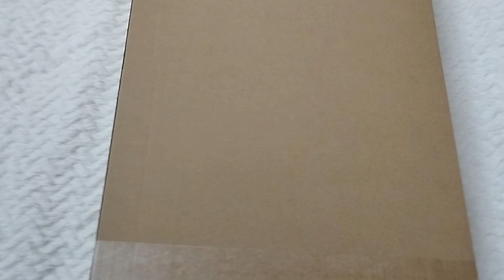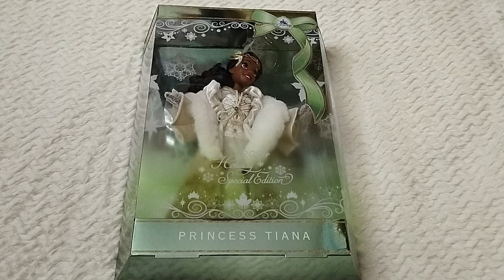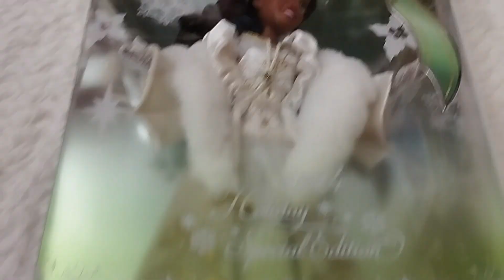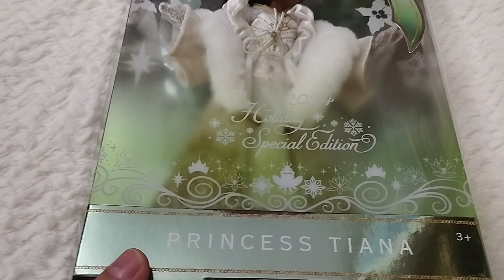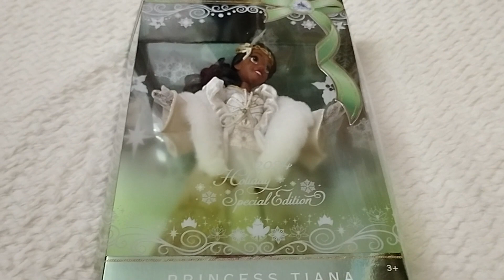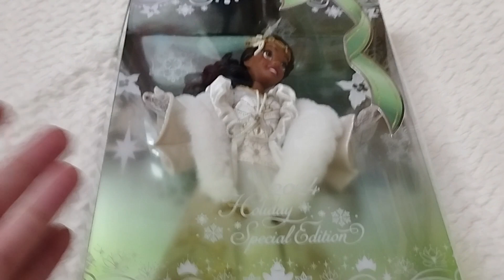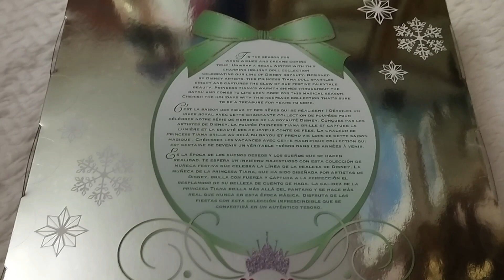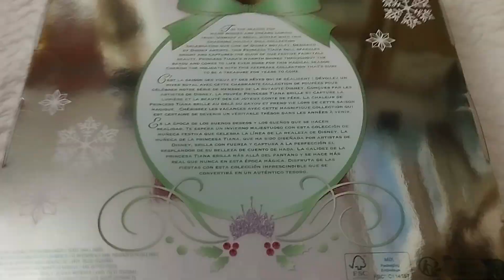✨💖🐸 UNBOXING y RESEÑA detallada Edición especial Muñeca Holiday Princess Tiana de ShopDisney 2024 🐸💖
SPANIOL

SPANIOL